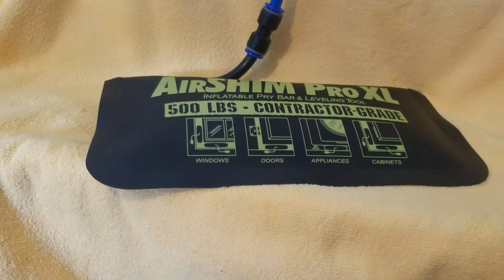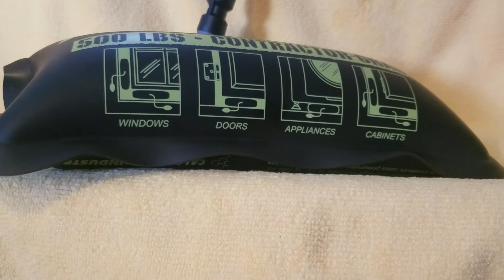February 27, 2020